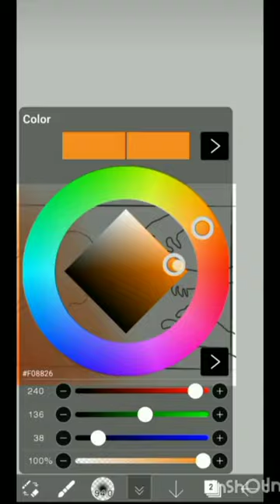ye jism hai to kya#ibispaintx